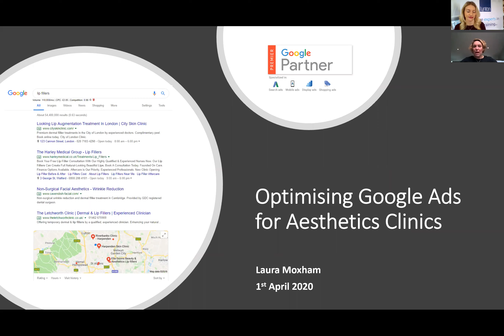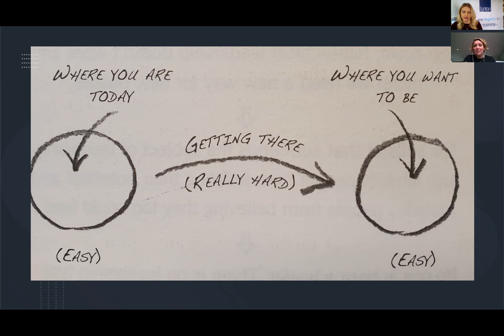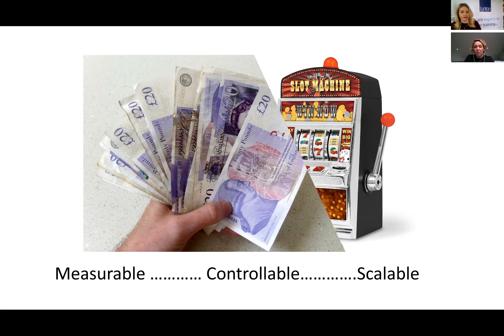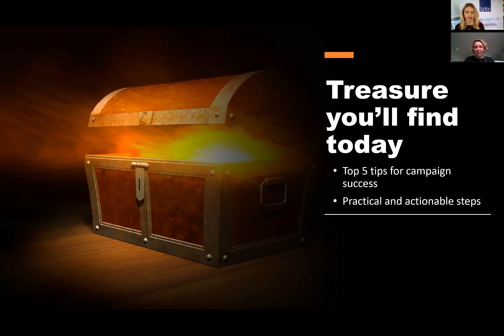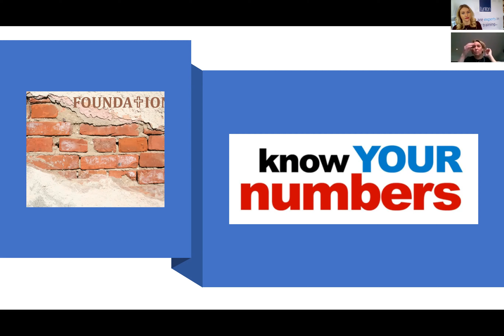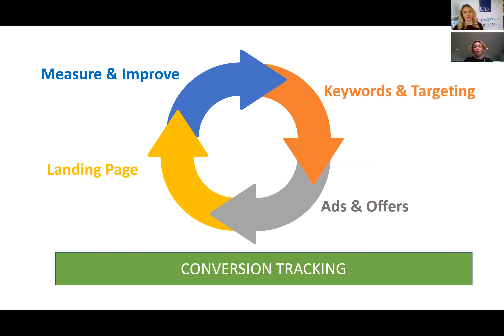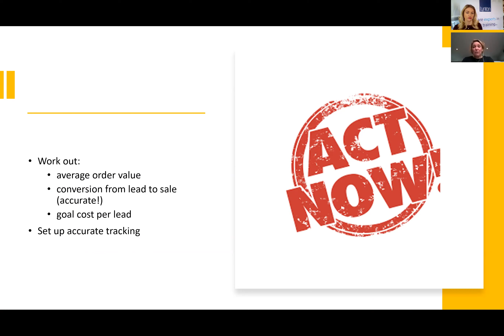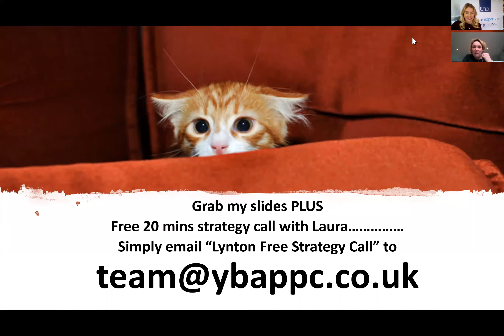Lynton Lasers Free Webinar: Optimise Google Adverts for your Aesthetic Clinic, Laura Moxham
Laura Moxham is recognised as one of the smartest internet marketers for Google Ads PPC in the UK. MD of her boutique agency, YBA PPC, they are recognised by Google as a top 3% agency within Europe and have been shortlisted for ‘Best for Growing Businesses Online’ category due to their high-ROI approach to Google Ads